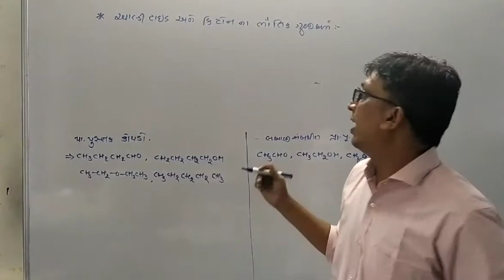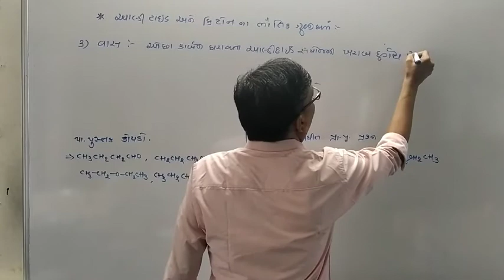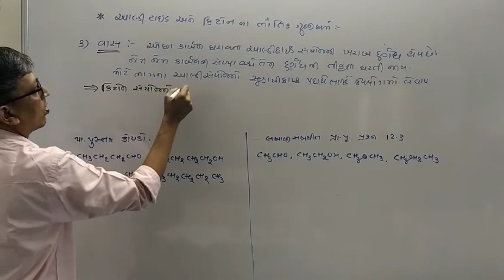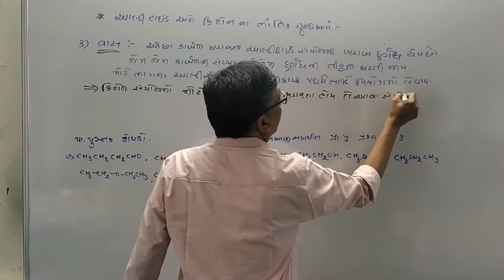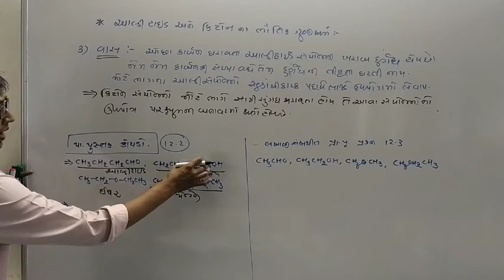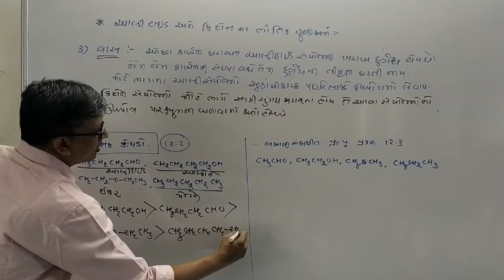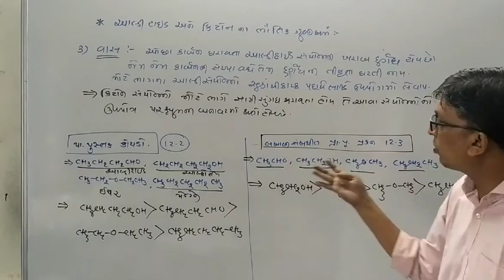V-20 આલડીહાઈડ અને કિટોન ના ભૌતિક ગુણધર્મો ભાગ-૩ & પા. પૂ. કોયડો ૧૨.૨ & લખાણ સંબંધિત પ્રશ્નો ૧૨.૩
Chap 12 aldehyde ketone & carboxylic acid 12 th chemistry NCRT